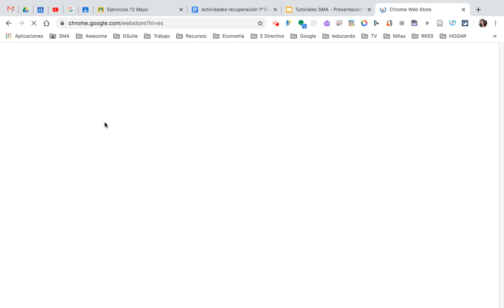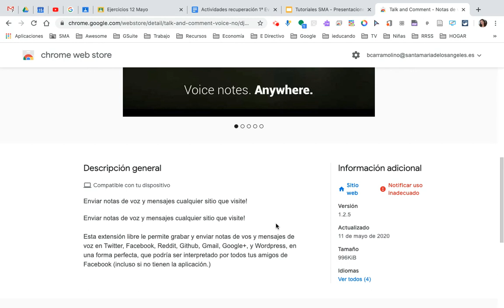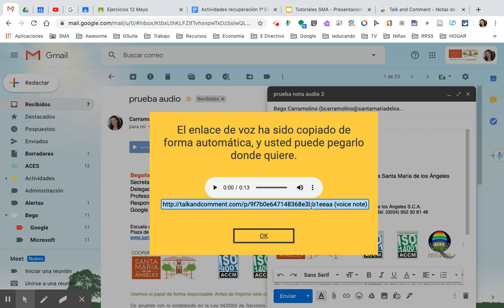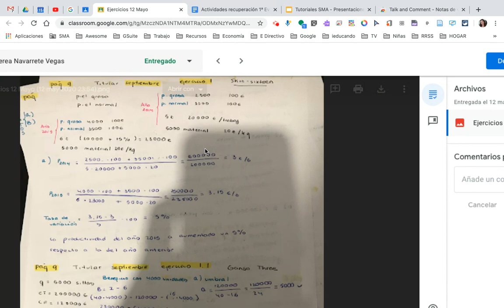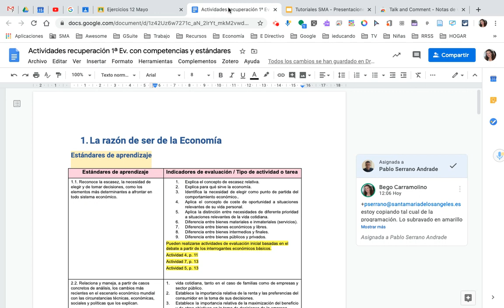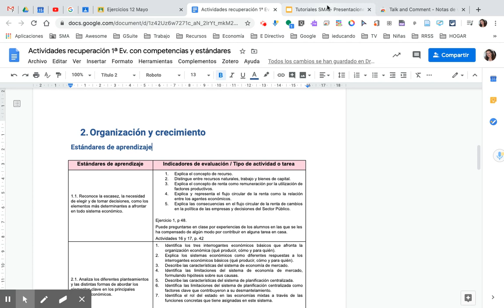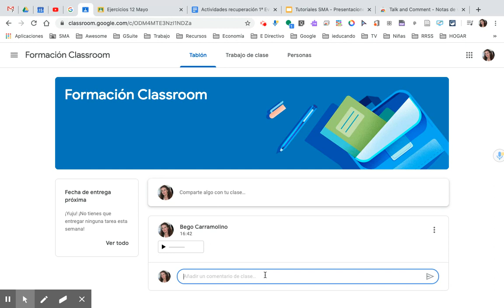Crear comentarios con notas de voz y corregir imágenes en Google Classroom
La extensión Talk and comment para Google Chrome nos permite dar retroalimentación a nuestro alumnado en sus documentos, classroom, correo electrónico, etc  mediante notas de voz lo cual puede resultar más interesante o cómodo que escribir.
En el minuto 3:46 explico cómo poder corregir y comentar las tareas que nos pueden enviar nuestras/os estudiantes de forma sencilla.